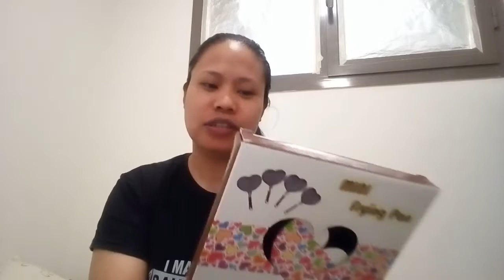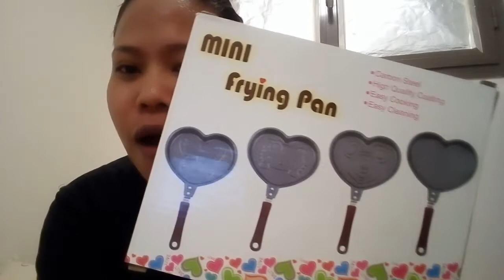unboxing mini frying pan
Thankyou fo Watching..

Musician: @iksonmusic